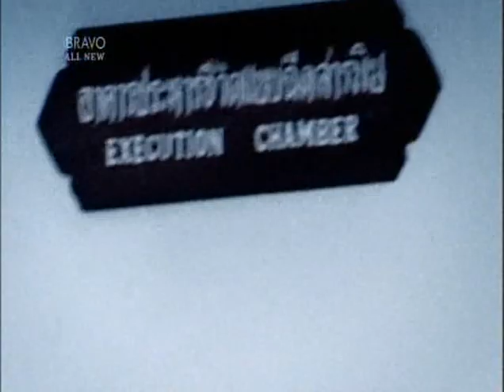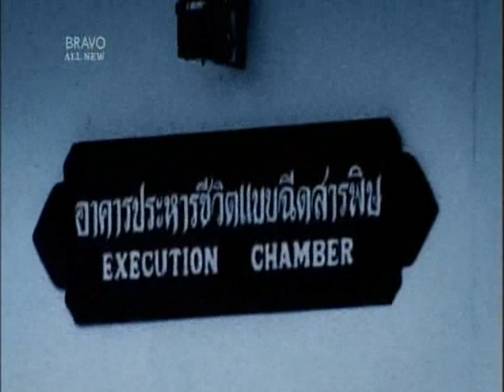Big Trouble in Tourist Thailand Ep 3 Part 5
Bravo TV Series